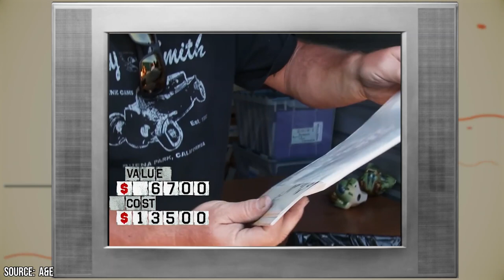The Storage Wars Cast Before and After Fame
Storage Wars premiered on A&E back in 2010 and it was pretty much an overnight success. Its series premiere alone brought in more than 2 million viewers and it went on to become the network's most-watched, and highest-rated non-fiction show of the year. If you haven't seen it, you really should check it out. While it certainly suffers from some of the same problems that other reality shows face, it sure is an entertaining one.

Hoping to bank on its success, rival networks immediately jumped at the opportunity to pump out their own knock-offs of the series as quickly as possible. Similar shows like Auction Kings and Auction Hunters came and went without winning over a large enough viewer base to justify their existence, but Storage Wars has endured for a solid decade now, partly to do with its colorful cast of oddball characters.

And yes, just in case you haven't been paying attention. Season 13 is set to premiere on the network on April 20, 2022. It's hard to believe that the series has been on the air for that long, but we can thank charismatic people like Darrell 'The Gambler' Sheets, Dave 'The Mogul Hester, Jarred Schulz, and Brandi Passante for keeping the program afloat after all of these years.

Despite the fact that the show has been on the air for over a decade now, not a lot has been written about the personal lives of the Storage Wars cast and crew. What were they like before they experienced their meteoric rise to fame and fortune? What happened to some of them after leaving the show? Keep watching this video to find out.